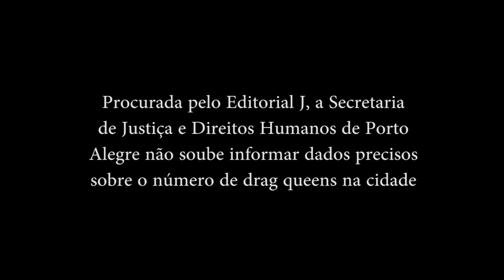Eu, Carolina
Reportagem: Douglas Roehrs